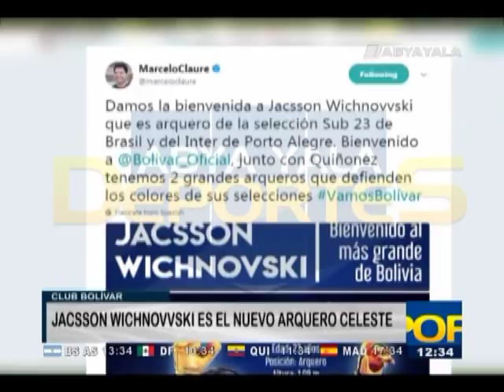JACCSON WICHNOVVSKI ES EL NUEVO ARQUERO CELESTE